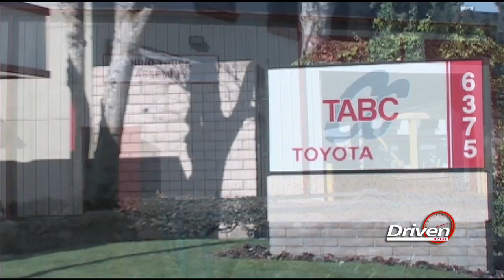Driven March 2012: Hino USA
Hino Trucks are assembled in West Virginia by Hino Motors Manufacturing U.S.A., Inc., a subsidiary of Hino Motors, Ltd., and part of the Toyota Group Companies.

Hino Motors Manufacturing U.S.A. is responsible for manufacturing trucks under the HINO brand, providing components for Toyota, and supplying service parts for HINO products.

In 2001 Toyota Motor Corporation acquired a majority ownership of Hino Motors, Ltd., committing to a vision of global leadership in the heavy- and medium-duty truck market achieved with regional manufacturing of superior performing trucks.

The Toyota Group's commitment to continuous improvement and team development is why Hino Trucks is the fastest growing medium-duty truck company in America. That commitment also explains why Toyota material handling trucks are the best-selling vehicles in their class, and why the Toyota Tundra has earned such a reputation for toughness and durability.